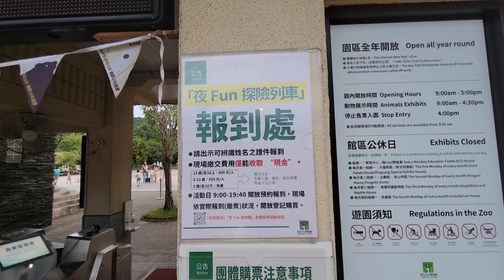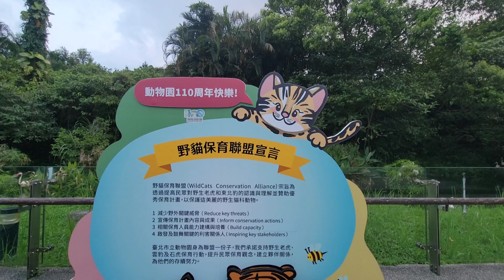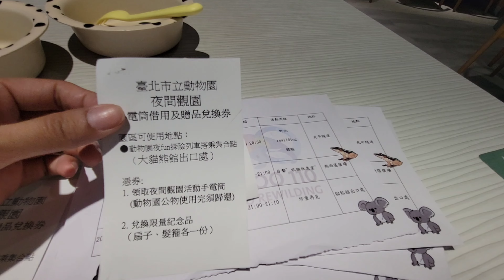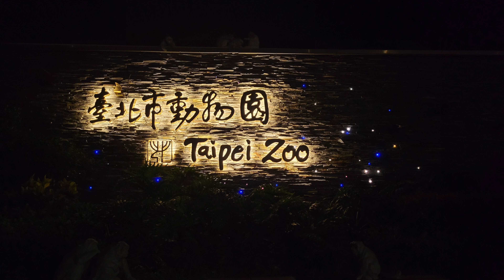【動物園夜FUN探險列車】暗眠摸來看昆蟲和青蛙～(媞5Y9M5D、喬4Y3M5D)